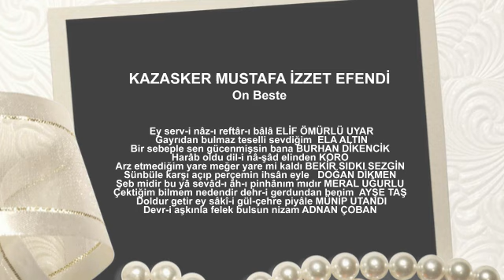KAZASKER MUSTAFA İZZET EFENDİ On Beste